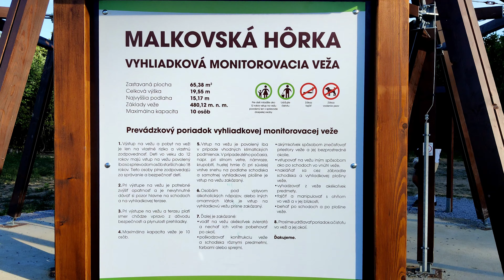#49 Vyhliadková veža Malkovská hôrka | Prešov | PO | Slovensko | Slovakia | SK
zabery z 17.jula 2022